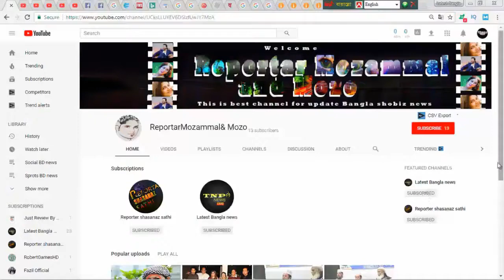নিজের ধর্ষণ নিয়ে এবার মুখ খুললেন মৌসুমি!! শিক্ষা দিলেন মিশা-পূর্ণিমাকে !! Mousumi !! Bangla News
❥ 0:10

❥ এবং পূণিমা শিরোনামে  একটি টেলিভিশন অনুষ্ঠানে নায়িকা পূণিমা ছিলেন উপস্থাপক, সঙ্গে অতিথি ছিলেন অভিনেতা মিশা সদাঘর। পদায় কতবার দষণ করেছেন কার সঙ্গে দষণ সিনে অভিনয় করতে স্বাচ্ছন্দ্য বোধ করেন ? মিশাকে করা পূরণিমার করা এমন প্রশ্ন নিয়ে কয়েকদিন ধরেই সামাজিক যোগাযোগ মাধ্যমগুলোতে চলছে সমালোচনর ঝড়।